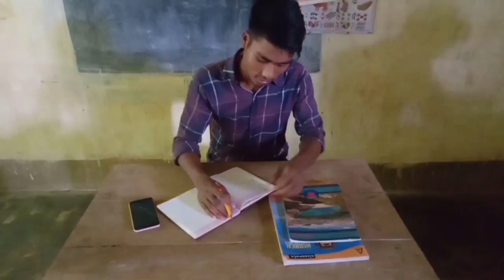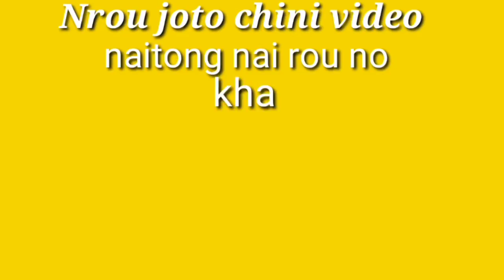School tuistion Frung mo || new kau bru official video || short film 2020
Bru boys  channel

Master ..
Pandy bru

Student..
Suresh
Shimeyon
Lopes
Dasharai
Anath joy
Tainkhaurai
Terzena
Kakula

Director.
T meska
Camera man .
T meska

Nrau joto.no khachangmo yaphai ow..